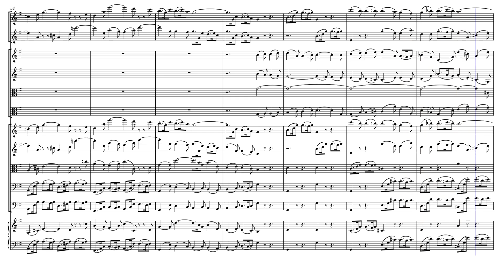Bach - Sinfonia from Christmas Oratorio BWV 248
Playback features a sampled harpsichord on campus, and baroque oboes